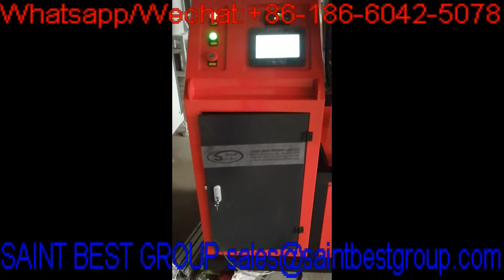Automatic Molecular Sieve Filling Machine,Desiccant Automatic Filling Machine